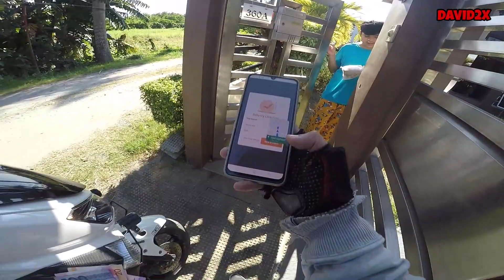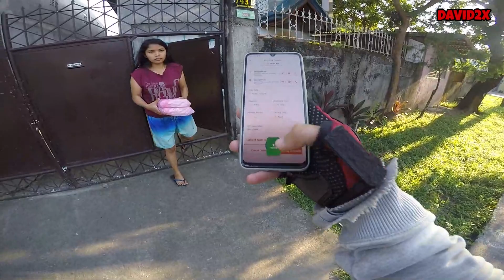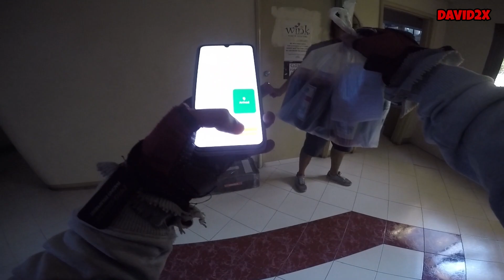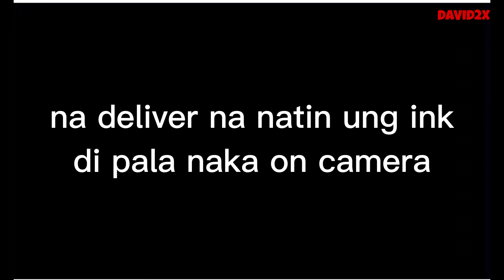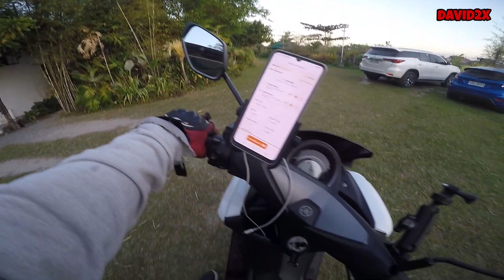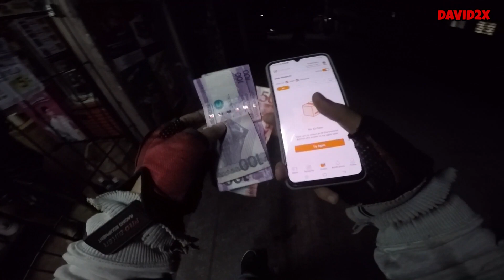SAN BA KO NAPUNTA? | BUHAY DELIVERY RIDER | TOKTOK RIDER